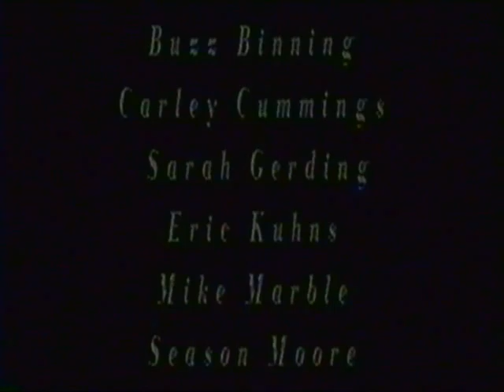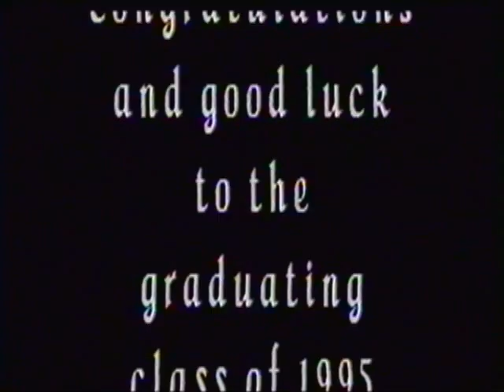FGHS Drama 1995 part 2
Part two of the highlight reel for Drama club, 1995. This clip has Anne of Green Gables, the senior tribute video and a ridiculously overindulgent credit sequence.